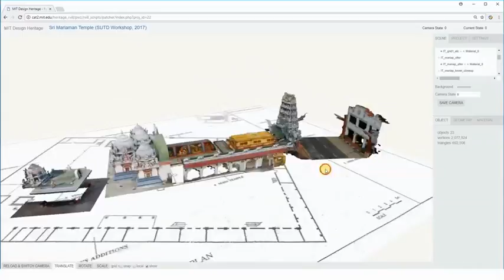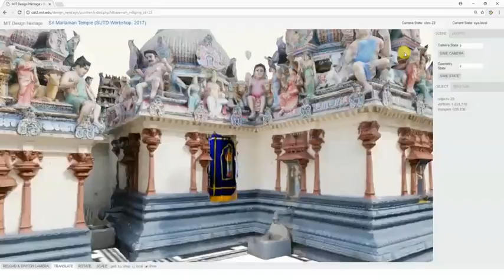Design Heritage Collaborative Platform: Singapore Field Test (2017) v2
Online Platform Project Principal
Takehiko Nagkaura (MIT)

Fieldwork in Singapore led by
Takehiko Nagkaura (MIT)
Yeo Kang Shua (SUTD)

Platform Development Team
Takehiko Nagakura (MIT)
Rachelle Villalon (MIT)
Wenzhe Peng (MIT)
Diego Conrjo Barra (MIT)

Field Data Produced in Collaboration with
Board of Trustees and Staff of Sri Mariamman Temple, Singapore
Prof Foong Shaohui (SUTD)
Prof. Yeung Sai-kit (SUTD)
Woongki Sung (MIT)
SUTD Architectural Conservation Lab
SUTD Aerial Innovations Research Lab
SUTD Vision, Graphics and Computational Design Group
SUTD Multi-Rotor Society

Project Support
MIT-SUTD International Design Center Research Fund
SUTD Architecture and Sustainable Design Pillar

Video Editing
Xu Zhang (MIT)

Video Production Date
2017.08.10